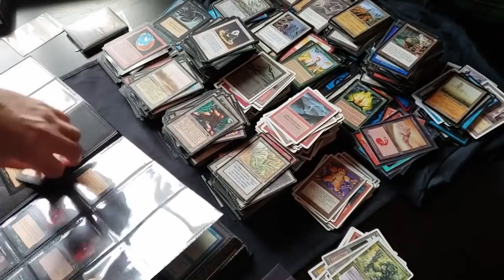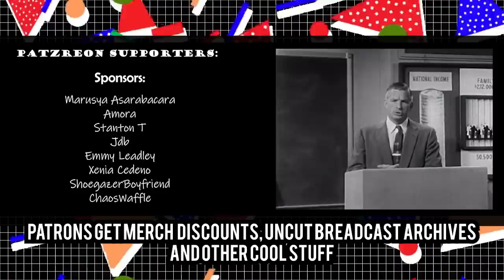Honest Capitalist Inadvertently Wrecks Capitalism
Here's everything that's wrong with capitalism, in the words of a capitalist.

SOURCES:
Resources / Sources:

The Conquest of Bread!

Give Amazon's Money to Us